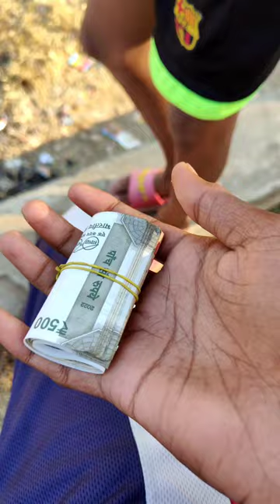My New Cycle Leader Mtb 26t Unboxing 🥰